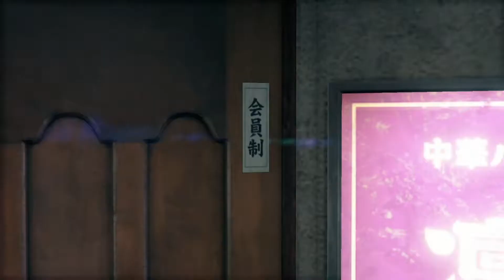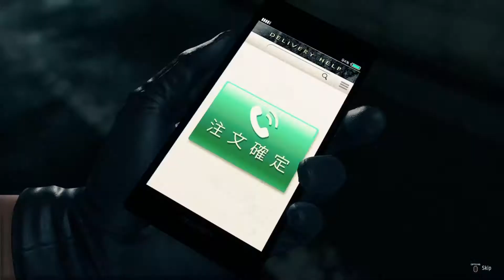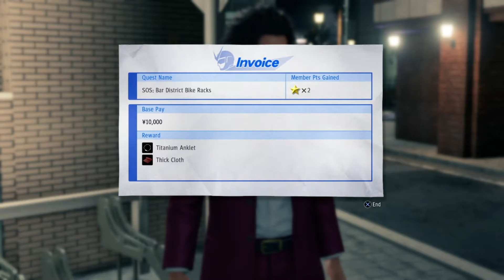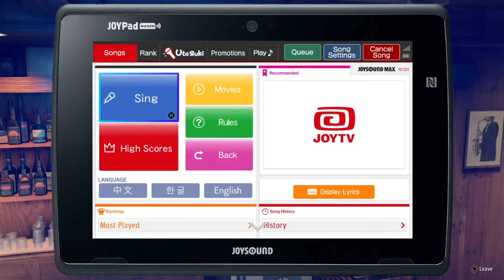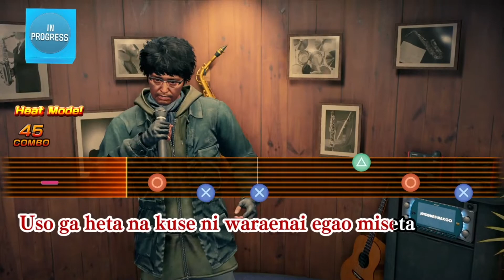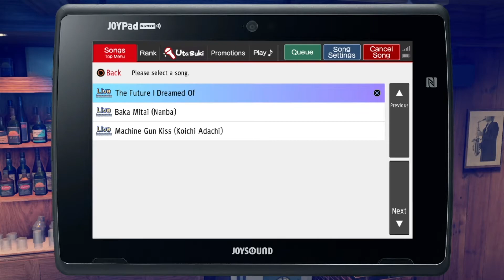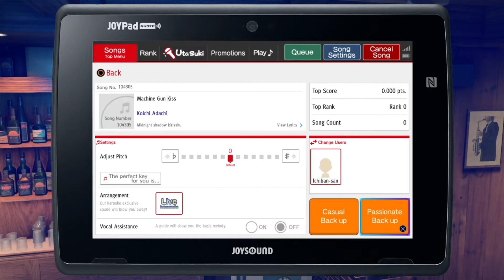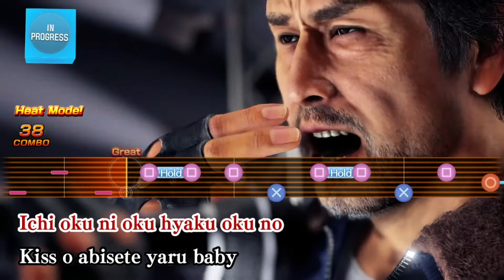Yakuza Like a Dragon Part 12: Karaoke Time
Hello everyone! Today we finally get our hands on the karaoke minigame I wanted to play since the first part. Please excuse my trash singing :D